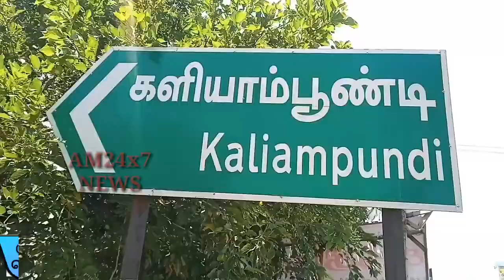நிர்வாகிகளுடன், மாவட்ட செயலாளர் -சோமசுந்தரம் , உள்ளாட்சித் தேர்தலில்,வெற்றி.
உத்தரமேரூர்-
அனைத்திந்திய அண்ணா திராவிட முன்னேற்றக் கழக ,

 நிர்வாகிகளுடன், மாவட்ட செயலாளர் -சோமசுந்தரம் , உள்ளாட்சித் தேர்தலில்,
வெற்றி
பெற
 ஆலோசனைகளை வழங்கினார் ;;

காஞ்சிபுரம்  மாவட்டம்
உத்தரமேரூர்  மத்திய ஒன்றியம்,
பெருநகர் ,இளநகர், களியாம்பூண்டி, கருவேப்பம்பூண்டி, உள்ளிட்ட ஊராட்சிகளை சேர்ந்த,
 கிளைக் கழக ,

 நிர்வாகிகளுக்கான ஆலோசனைக் கூட்டம் இன்று நடைபெற்றது.

 கூட்டத்தில்

ஒன்றிய செயலாளர்,
  தங்க-பஞ்சாட்சரம்  தலைமை தாங்கினார்.

 நிகழ்ச்சியில் காஞ்சிபுரம் மாவட்ட செயலாளர் வி.சோமசுந்தரம் மற்றும் கழக அமைப்பு செயலாளர், வாலாஜாபாத், பா.கணேசன் ஆகியோர் கலந்து கொண்டு,

 கிளைக் கழக நிர்வாகிகளுக்கு பல்வேறு ஆலோசனைகளை வழங்கினர்,

 வரவிருக்கும் உள்ளாட்சித் தேர்தலில் ஊராட்சி மன்ற தலைவர்கள்,

 ஒன்றிய கவுன்சிலர்கள்,

 மற்றும் ஒன்றிய குழு தலைவர்கள் ,

என அனைத்துப் பதவிகளிலும் அதிமுக நிர்வாகிகள் ஒன்றினைந்து, வெற்றி பெற செய்ய,

 பல்வேறு ஆலோசனைகள் வழங்கினர்.

 நிக்ழ்ச்சியில் முன்னாள் எம்.பி-காஞ்சி பன்னிர்செல்வம்,

 பேரூர் செயலாளர் ஜெயவிஷ்ணு,

பெருநகர் முன்னாள் ஊராட்சி மன்றத் தலைவர்- விஜயகுமார்,

 மானாமதி-கூட்டுறவு வங்கி தலைவர்- வில்வபதி,

ரவிசங்கர்,

உட்பட கழக நிர்வாகிகள் பலர் கலந்து கொண்டனர்.